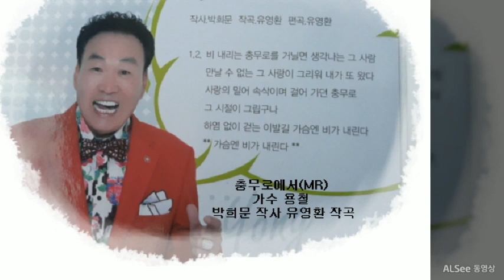충무로에서 ( MR / 노래 ) 가수 용철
박희문Music St.